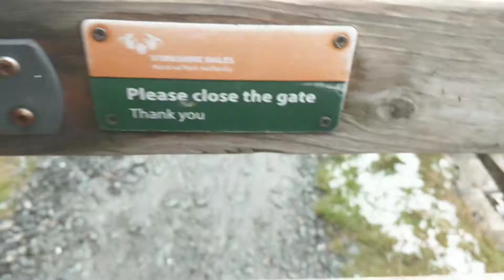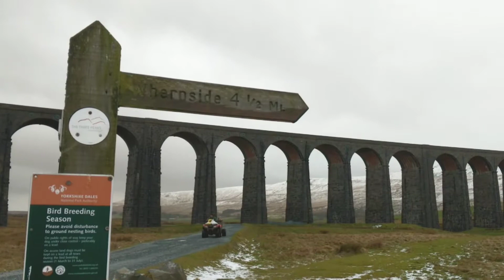A Perfect Day Out - Ribblehead Viaduct, Storm Ciara, ...first trip no crutches Yeah!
..a spontaneous afternoon trip. fyi I broke my tibia bone (in half) 3 months ago and today I enjoy Yorkshire Dales without crutches. Thank you technology and Carpe Diem!

Exploring and Discovering Great Britain with Sendito